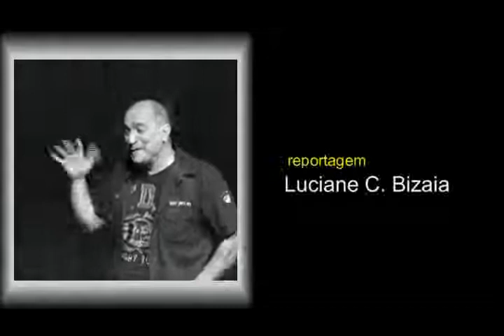carlos denoni 04 02 2012